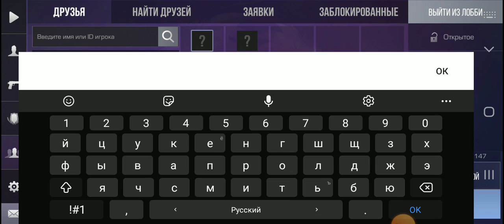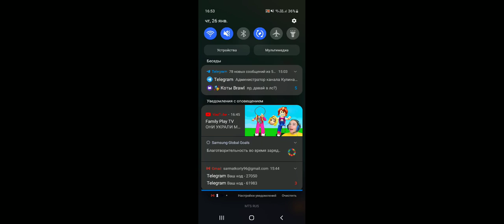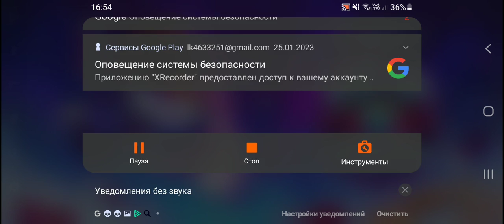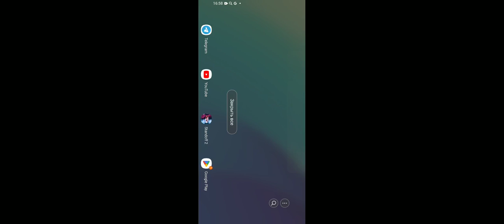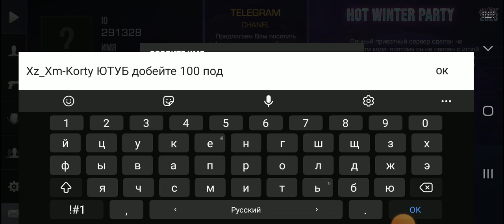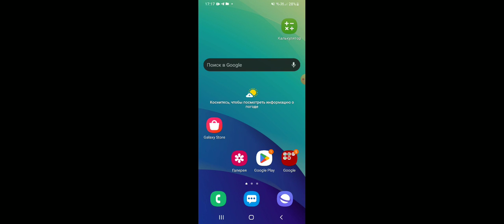играем в антона снака приватка день 1